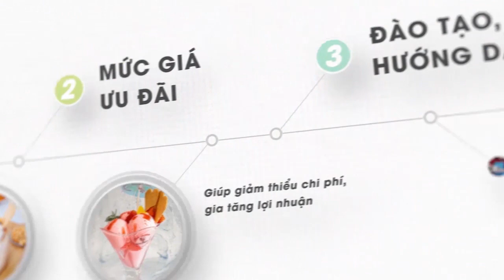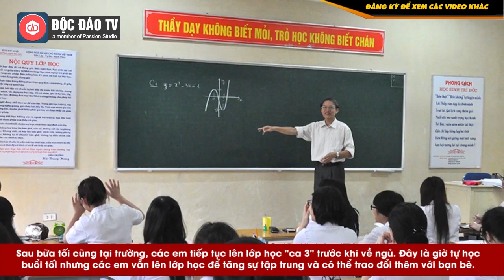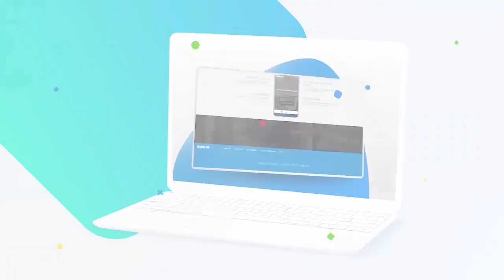Hé Lộ Ngôi Trường Độc Lạ Giữa Hà Nội: Không Điện Thoại, Không Tiêu Tiền Mặt, Nam Nữ Tách Biệt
TOMATO VIỆT NAM - Sản xuất và phân phối kem, sữa chua trân châu, sữa chua dẻo, bột làm kem tươi chuyên cho ngành F&B hàng đầu Việt Nam!
Đến với chúng tôi, Các chủ quán café, trà sữa, trà chanh, chủ các nhà hàng… sẽ được:
- Cung cấp các nguồn nguyên liệu, sản phẩm chất lượng trong khi mức giá vô cùng ưu đãi, giúp giảm thiểu chi phí, gia tăng lợi nhuận.
- Đào tạo hướng dẫn cách làm các món sữa chua trân châu, sữa chua dẻo,cách decor trang trí kem và các kĩ thuật pha chế.
Hé Lộ Ngôi Trường Độc Lạ Giữa Hà Nội: Nói Không Với Điện Thoại, Đi Học 2 Tháng Mới Được Về Nhà

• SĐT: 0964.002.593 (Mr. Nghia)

Đặt chân đến ngôi trường, cảm giác đầu tiên là sự thân thuộc. Đó là cảm giác của một tuổi thơ ùa về khi từng góc sân, lớp học hay khu sinh hoạt chung đều rất giống các ngôi trường khác ở Hà Nội những năm 90 của thế kỷ trước.

Tại ngôi trường này, học sinh không được sử dụng bất kỳ thiết bị thông tin liên lạc hay thiết bị điện tử nào, nếu có sẽ do giáo viên chủ nhiệm quản lý và phải được sự đồng ý trong trường hợp đặc biệt; học sinh học nội trú, ở lại trường liền 2 tháng mới được về nhà; trường phân chia lớp dành cho nam riêng, nữ riêng; các em được quản lý trong khuôn viên của trường và đặc biệt không sử dụng tiền mặt trong suốt thời gian học tập tại trường… Đó là một số trong rất nhiều điều độc và lạ tại trường THPT Trí Đức khiến nhiều bạn cùng trang lứa ở các ngôi trường cấp III khác sẽ phải "khóc ròng" nếu phải tuân thủ.